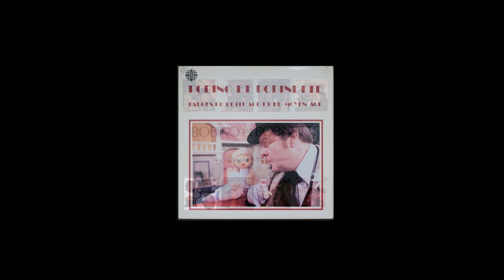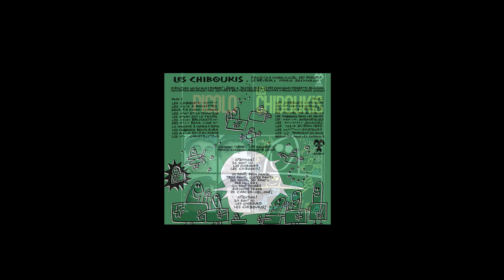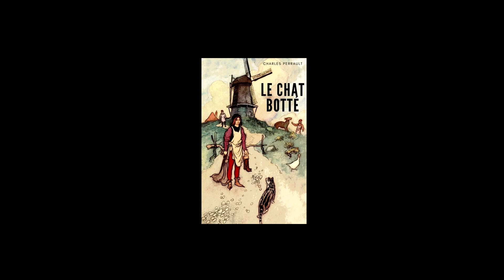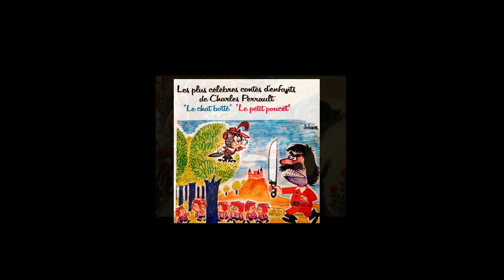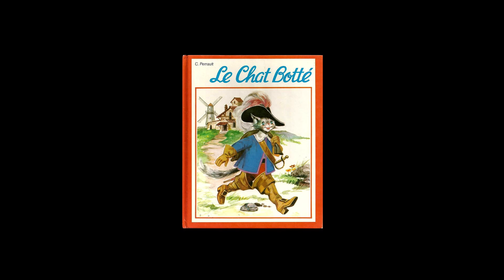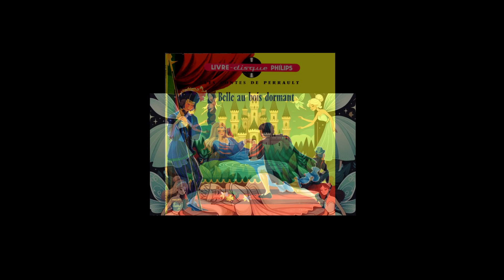Bobino et Bobinette, Les Chiboukis, Le petit chaperon rouge, Picotine, Picolo, Le chat botté 1976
émissions et contes jeunesse
Bobino et Bobinette ( Samson et Dalila )
Les Chiboukis
Le petit chaperon rouge
Picotine
Picolo ( Les moustiques )
Le chat botté
La belle au bois dormant
album :  Merveilles pour les petits ( Collection de chansons et contes )
1976